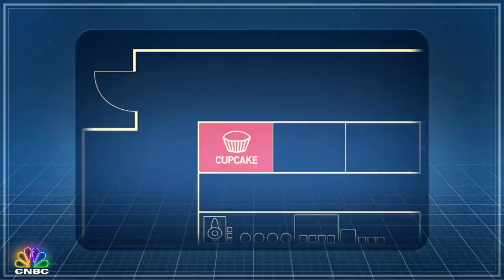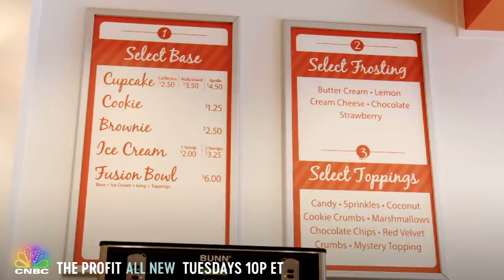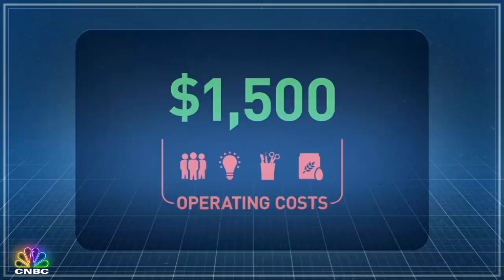The Profit In 10 Minutes: Tonnie’s Minis | CNBC Prime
The episode “Tonnie’s Minis” is now available to watch in only 10-minutes! Catch all new episodes of “The Profit” Tuesdays at 10P ET. Hear the Full Episode with The Profit Podcast